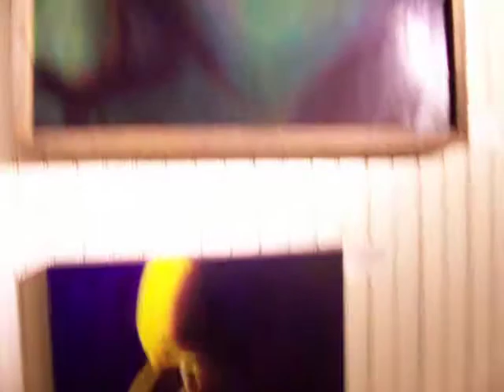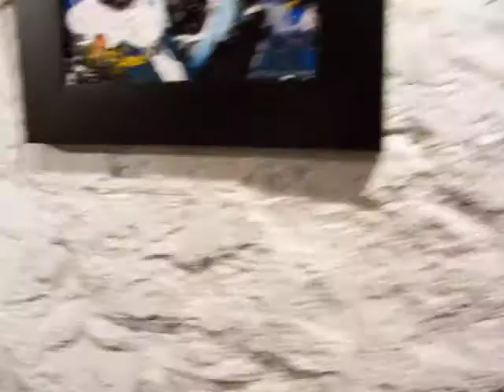State Street Gallery Mini Tour 2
Part 2 of the mini tour of SSG.